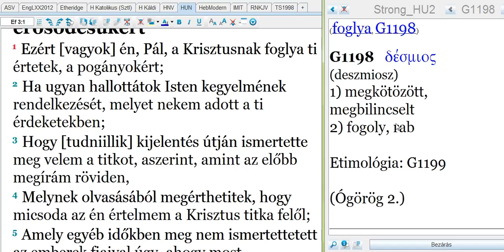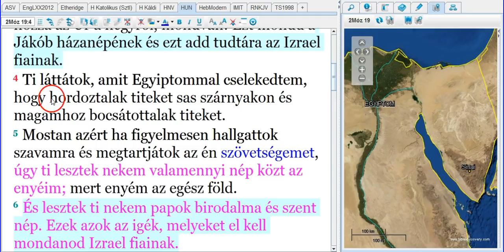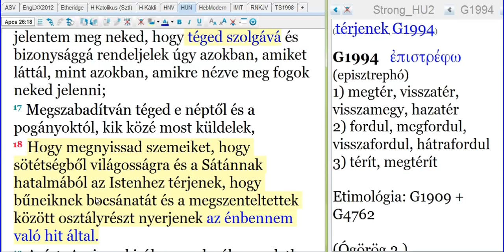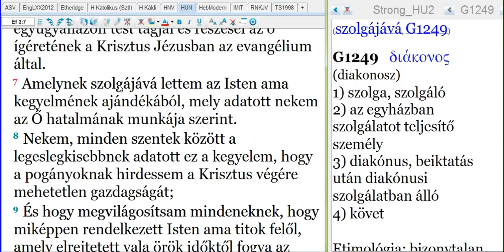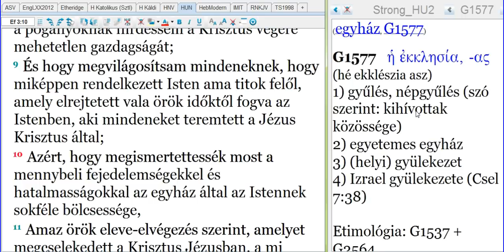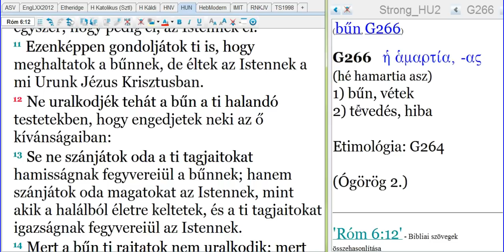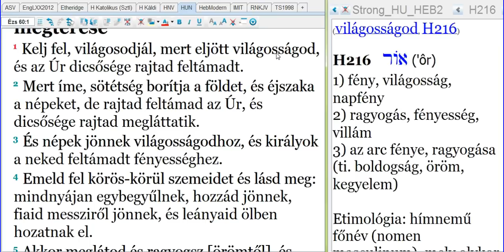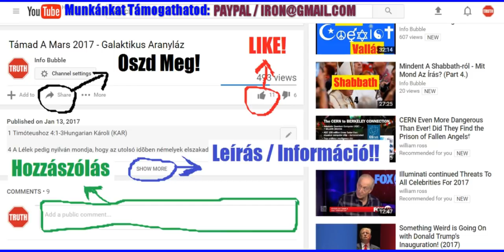Saul Efézusiakhoz 3.Rész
INFO BUBBLE ON FACEBOOK:
SKYPE: Info Bubble
SHALOM ÉS HALLELUYAH!

Zsid 13:3 Emlékezzetek meg a foglyokról, mint fogolytársak, a gyötrődőkről, mint akik magatok is testben vagytok.

Ef 3:1 Ezért [vagyok] én, Pál, a Krisztusnak foglya ti értetek, a pogányokért;
Ef 3:2 Ha ugyan hallottátok Isten kegyelmének rendelkezését, melyet nekem adott a ti érdeketekben;
Ef 3:3 Hogy [tudniillik] kijelentés útján ismertette meg velem a titkot, aszerint, amint az előbb megírám röviden,
Ef 3:4 Melynek olvasásából megérthetitek, hogy micsoda az én értelmem a Krisztus titka felől;
Ef 3:5 Amely egyéb időkben meg nem ismertettetett az emberek fiaival úgy, ahogy most kijelentetett az Ő szent apostolainak és prófétáinak a Lélek által:
Ef 3:6 Hogy [tudniillik] a pogányok örökös társak és egyugyanazon test tagjai és részesei az ő ígéretének a Krisztus Jézusban az evangélium által.
Ef 3:7 Amelynek szolgájává lettem az Isten ama kegyelmének ajándékából, mely adatott nekem az Ő hatalmának munkája szerint.
Ef 3:8 Nekem, minden szentek között a legeslegkisebbnek adatott ez a kegyelem, hogy a pogányoknak hirdessem a Krisztus végére mehetetlen gazdagságát;
Ef 3:9 És hogy megvilágosítsam mindeneknek, hogy miképpen rendelkezett Isten ama titok felől, amely elrejtetett vala örök időktől fogva az Istenben, aki mindeneket teremtett a Jézus Krisztus által;
Ef 3:10 Azért, hogy megismertettessék most a mennybeli fejedelemségekkel és hatalmasságokkal az egyház által az Istennek sokféle bölcsessége,
Ef 3:11 Amaz örök eleve-elvégezés szerint, amelyet megcselekedett a Krisztus Jézusban, a mi Urunkban:
Ef 3:12 Akiben van a mi bátorságunk és bizodalommal való menetelünk [Istenhez] az Őbenne való hit által.
Ef 3:13 Azért kérlek, hogy ne csüggedjetek el az én ti értetek való nyomorúságaim miatt, amelyek nektek dicsőségetekre vannak.
Ef 3:14 Ez okáért meghajtom térdeimet a mi Urunk Jézus Krisztusnak Atyja előtt,
Ef 3:15 Akiről neveztetik minden nemzetség, mennyen és földön,
Ef 3:16 Hogy adja meg nektek az Ő dicsősége gazdagságáért, hogy hatalmasan megerősödjetek az Ő Lelke által a belső emberben;
Ef 3:17 Hogy lakozzék a Krisztus a hit által a ti szívetekben;
Ef 3:18 a A szeretetben meggyökerezvén és alapot vevén, b hogy megérthessétek minden szentekkel egybe, mi a szélessége és hosszúsága és mélysége és magassága [az Isten jóvoltának],
Ef 3:19 És megismerjétek a Krisztusnak minden ismeretet felül haladó szeretetét, hogy [ekképpen] beteljesedjetek az Istennek egész teljességéig.
Ef 3:20 Annak pedig, aki véghetetlen bőséggel mindeneket megcselekedhetik, feljebb hogynem mint kérjük vagy elgondoljuk, a mi bennünk munkálkodó erő szerint,
Ef 3:21 Annak légyen dicsőség az egyházban a Krisztus Jézusban nemzetségről nemzetségre örökkön örökké. Ámen!

Róm 12:1 Kérlek azért titeket atyámfiai az Istennek irgalmasságára, hogy szánjátok oda a ti testeiteket élő, szent és Istennek kedves áldozatul, mint a ti okos tiszteleteteket.

1Pét 2:5 Ti magatok is mint élő kövek épüljetek fel lelki házzá, szent papsággá, hogy lelki áldozatokkal áldozzatok, amelyek kedvesek Istennek a Jézus Krisztus által.